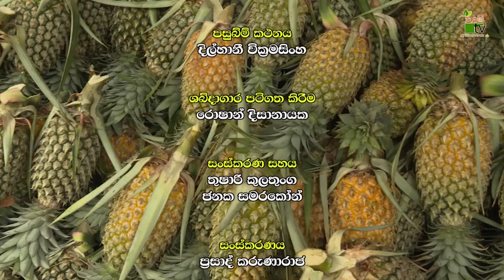Mihikatha Dinuwo TV Program | රසයෙන් පිරි අන්නාසි බිබිලෙන් | 2021-05-21 | Krushi Tv